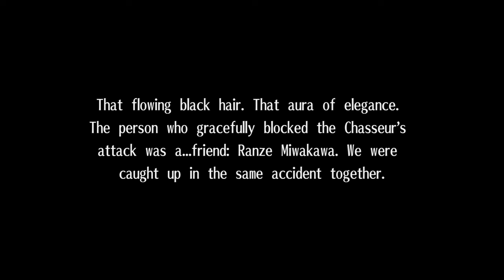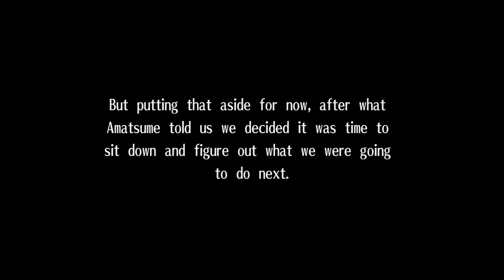Exist Archive - Part 4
0:00 Main Quest: Variant Attack South
5:12 Side Quest: Southern Wood 1
12:32 Main Quest: Variant Attack North
23:15 Side Quest: Northern Wood 1
29:50 Main Quest: Defeat Gramaferio